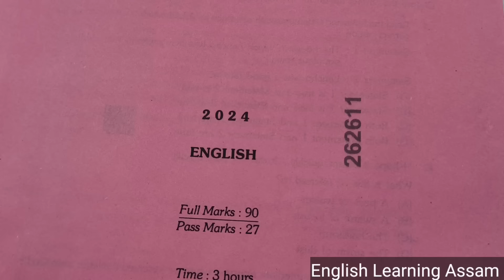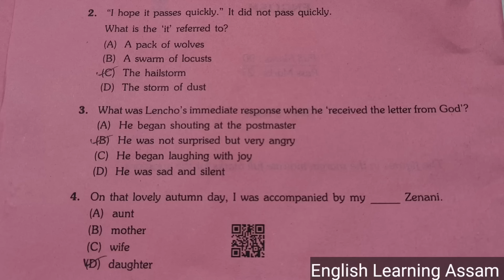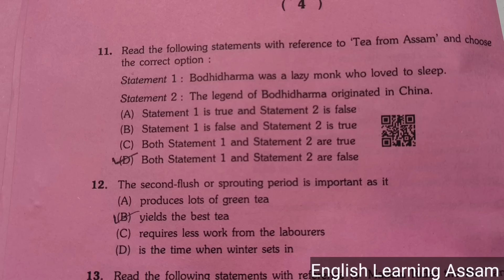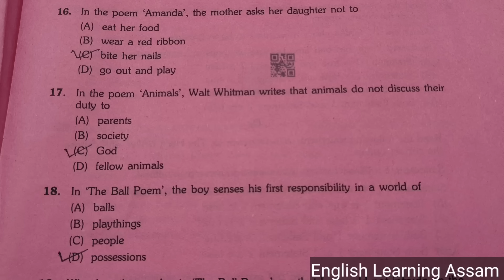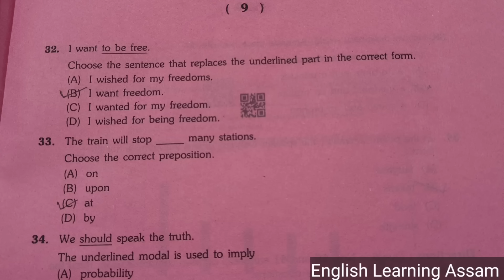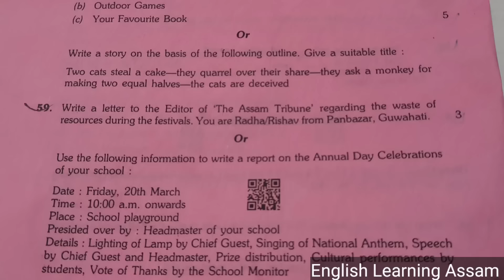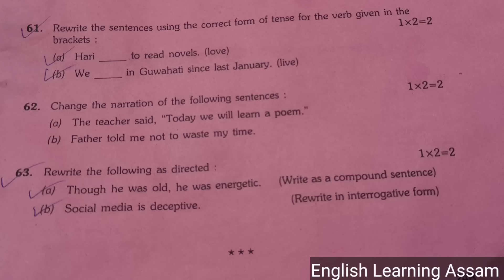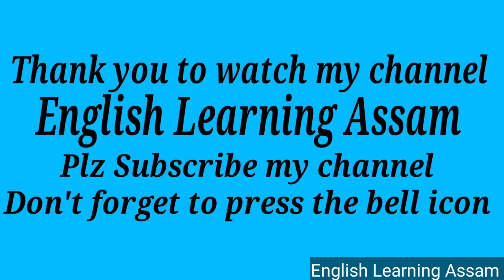hslc exam 2024 question paper solution english|seba hslc exam 2024 english question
hslc exam 2024 question paper solution english|hslc exam 2024 english question paper|hslc exam 2024

 class 10 seba exam question paper solution
2024 question class 10
hslc exam 2024
hslc exam 2024 questions english
hslc exam 2024 assam questions english
 english class 10
hslc exam questions english 202r
class 10 english hslc question paper 202r